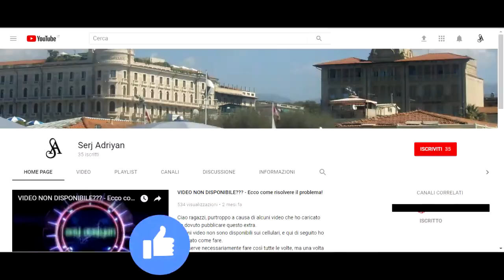COSA ASPETTARSI DA FAR CRY 5??? - Ecco cosa sappiamo finora del gioco